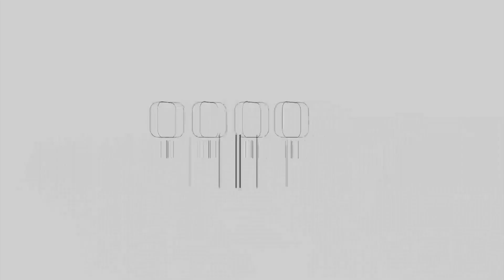رئيس الوزراء يتحدث عن اقتطاع مبلغ 139 مليون شيقل من أموال السلطة الفلسطينية